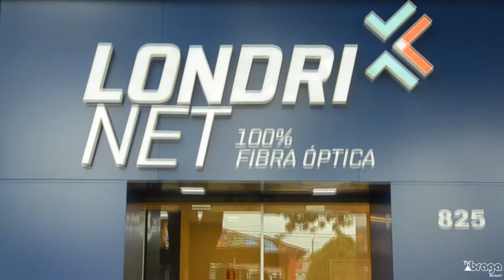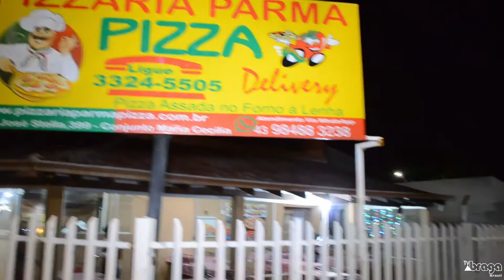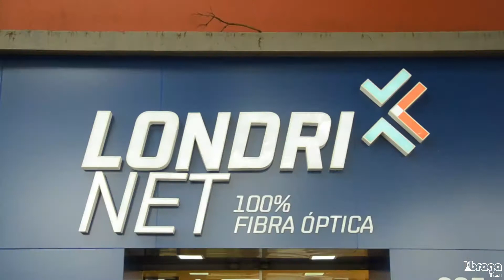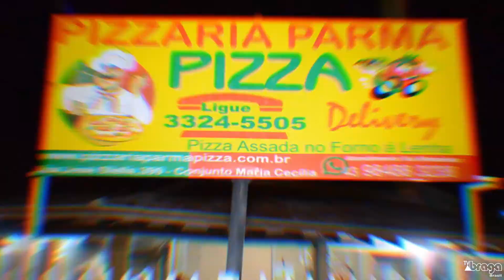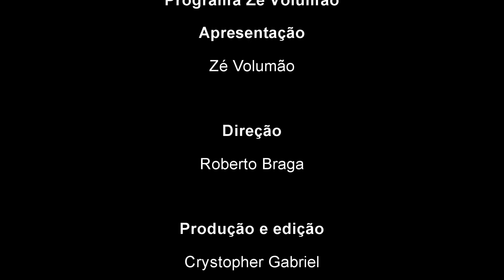PROGRAMA DO ZÉ VOLUMÃO #2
Confira o que rolou no Programa do Zé Volumão, convidado especial o Cantor/Radialista e Apresentador Havai. Se liga ai sô, aproveita e assine o canal da TV Braga Brasil.